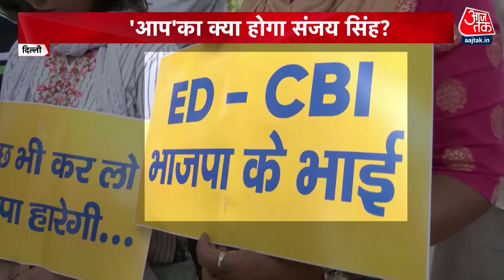Sanjay Singh News: क्या Sanjay Singh की गिरफ़्तारी का बदला 2024 में INDIA गठबंधन लेगा? | AAP | BJP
दिल्ली की राउज़ एवेन्यू कोर्ट ने संजय सिंह को 5 दिन की ईडी रिमांड पर भेज दिया। लेकिन संजय सिंह की गिरफ्तारी पर आज दिनभर आम आदमी पार्टी के कार्यकर्ताओं ने दिल्ली से लेकर चंडीगढ़ तक, और मुंबई से लेकर पुणे तक विरोध प्रदर्शन किया। कई जगह कार्यकर्ताओं को हिरासत में ले लिया गया। लेकिन दिल्ली में आप के नेताओं और कार्यकर्ताओं ने संजय सिंह की गिरफ्तारी को लेकर सीधे पीएम मोदी पर प्रहार किया। और ये भी दावा किया ईडी ने संजय सिंह को गिरफ्तार तो कर लिया, लेकिन इसका बदला 2024 में INDIA गठबंधन लेगा।